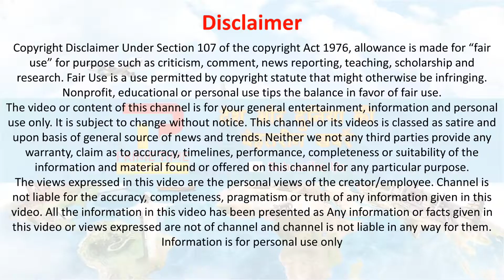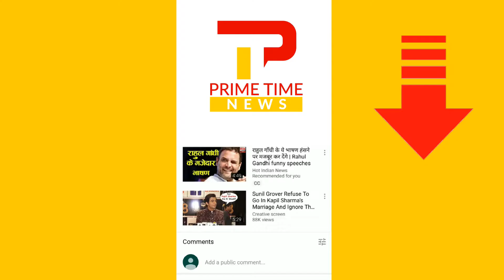इस एक्ट्रेस का पूर्व पति शिकार करते गिरफ्तार| Chitrangada singh | Jyoti Randhawa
Chitrangada singh : Actress Chitrangda Singh ex-husband of, Jyoti Randhawa was arrested over poaching charges by Uttar Pradesh Forest Department . Chitrangda Singh while Mahesh Veerajdaar is a former army captain and a resident of Maharashtra . Golfer Jyoti Randhawa, Chitrangada's ex-husband, arrested for poaching in UP